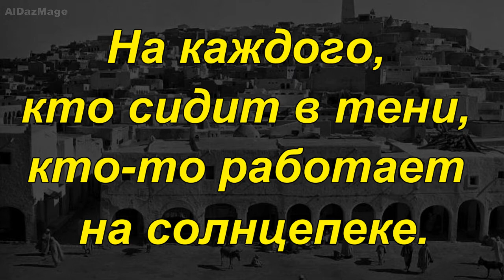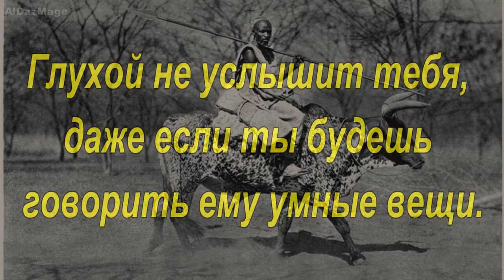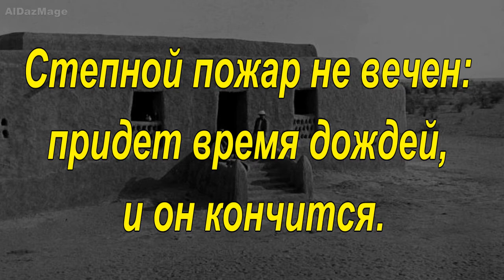Африка. Пословицы и поговорки народов Африки